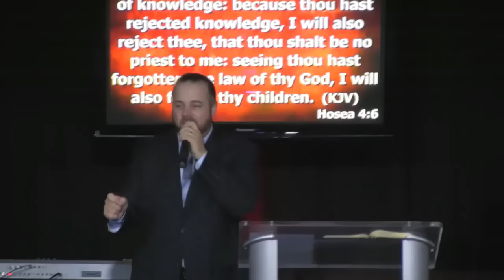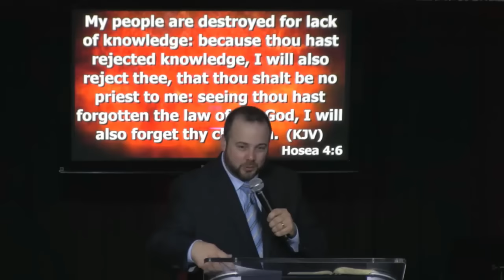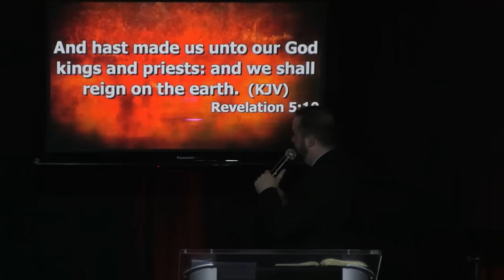Raised to Reign: Our Inheritance In Light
God is going to make your feet like hind's feet and enable you to live on the mountaintop. In order to keep from falling back into the valley we must learn some essential kingdom principles.